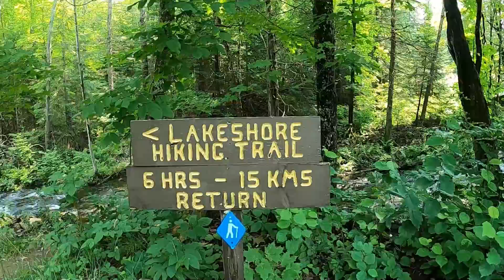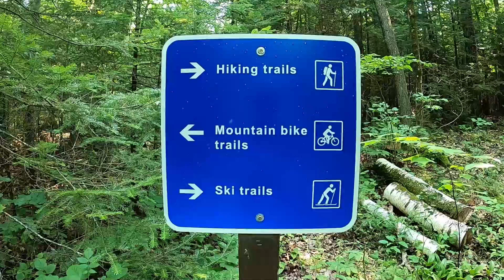Camping At Silent Lake Provincial Park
We love camping At Silent Lake Provincial Park. Kenzie and I take a solo trip to Silent Lake to start off our Season 2 camping. We changed things up a little for this season hope you enjoy. Hopefully Monika will be able to make our next trip to Halfway Lake or Mikisew.